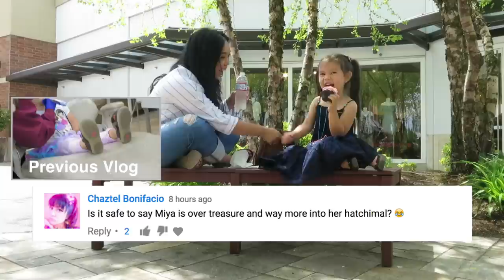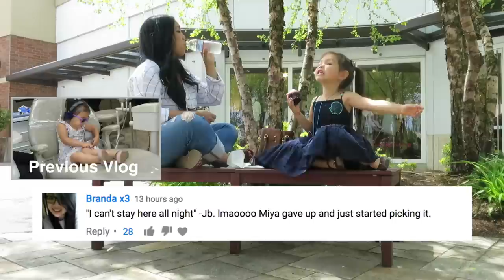SHE SAID WHAT?! - June 07, 2017 - ItsJudysLife Vlogs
Judy's Links

Benji's Links

Vlog Camera We Use:

Blendtec Blender